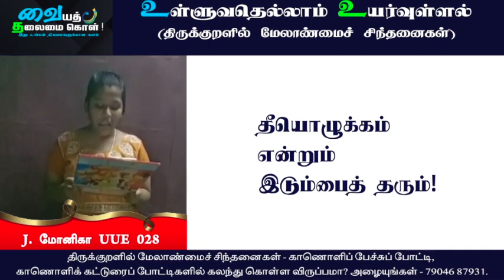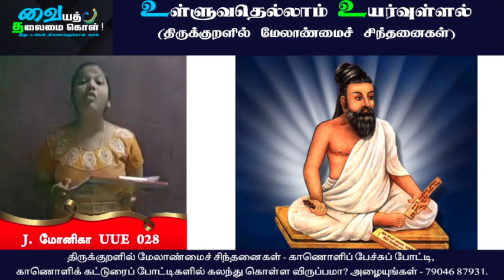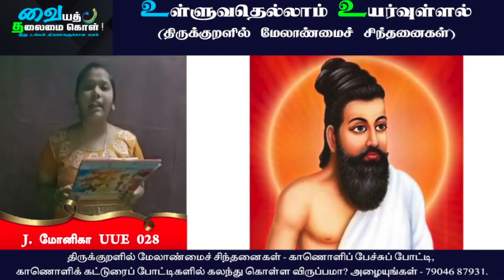Thirukkural | Vaiyath Thalaimai Kol | J. மோனிகா - UUE 028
உள்ளுவதெல்லாம் உயர்வுள்ளல் | Sakthi Publishing House

தீயொழுக்கம்
என்றும்
இடும்பைத் தரும்!

வையத் தலைமை கொள் மற்றும் சக்தி பதிப்பகம் இணைந்து நடத்தும்
மாபெரும் காணொளிப் பேச்சுப் போட்டி மற்றும் காணொளிக் கட்டுரைப் போட்டிகள்.
1000 காணொளி உரைகள் மற்றும் கட்டுரைகள் இடம்பெறப் போகும் மாபெரும் சங்கமம்.

மொத்தப் பரிசுகள் ரூ. 30000

“திருக்குறளில் மேலாண்மைச் சிந்தனைகள்” என்ற பொருண்மையில் கல்லூரிப் பேராசிரியர்கள், ஆய்வு மாணவர்கள், பள்ளி மாணவர்கள், கல்லூரி மாணவர்கள், தமிழார்வலர்கள் துடிப்பு மிகு இளைஞர்கள் மற்றும் உலகமெங்கும் இருக்கும் தமிழர்களிடமிருந்து காணொளி உரைகளும் (பேச்சு), காணொளிக் கட்டுரைகளும் வரவேற்கப்படுகின்றன.
காணொளிப் பேச்சுகளும், காணொளிக்கட்டுரைகளும் சுய நிர்வாகம், சுய முன்னேற்றம், ஆளுமைத் திறன்கள், சமூக முன்னேற்றம் போன்றவற்றின் அடிப்படையில் அமைய வேண்டும்.

காணொளிகளை அனுப்ப :
காணொளிகளை மின்னஞ்சல் அல்லது வாட்ஸ் ஆப் எண்ணுக்கு அனுப்பலாம்.

அனுப்ப வேண்டிய வாட்ஸ் ஆப் எண்

மேலும் விவரங்களுக்கு :
Vaiyath Thalaimai Kol – YouTube சானலுடன் இணைந்திருங்கள்.